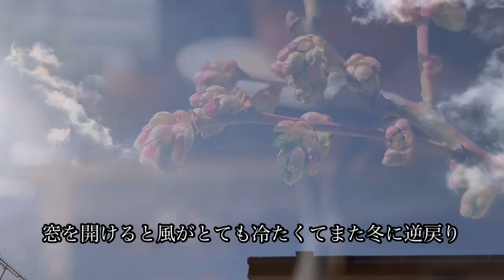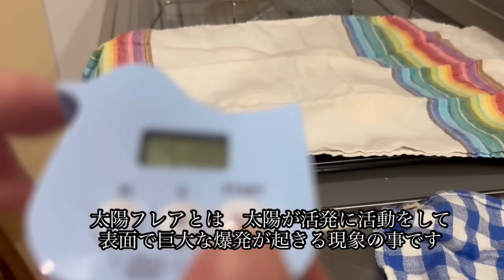50代で建てた平屋でアラサー息子と3人休日ゆっくり朝ごはん♪焼きたてもちもちベーグル/コツコツ手作りガーデン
皆さんいつもご視聴いただきありがとうございます
またたくさんの高評価や暖かいコメントをいつもいただきとても嬉しく感謝しています♡

ほっこり暮らしみゅうの